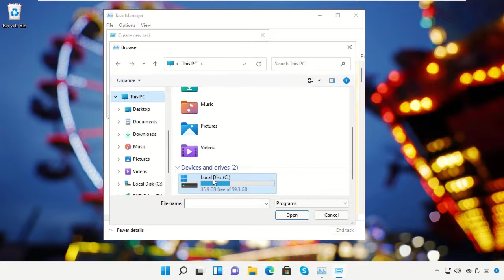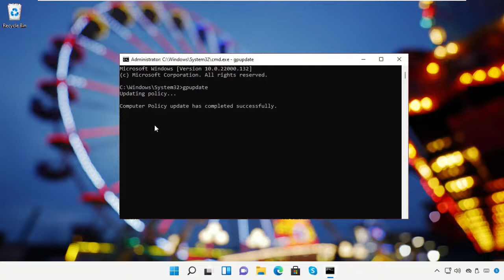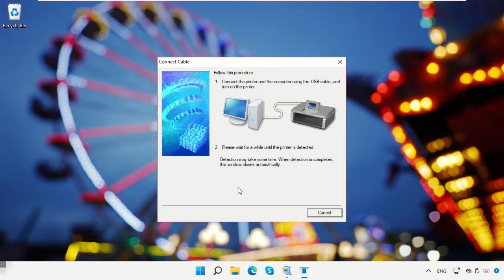Как загрузить и установить все драйверы принтера Canon для Windows 11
Tutorial : [ Как загрузить и установить все драйверы принтера Canon для Windows 11 ]